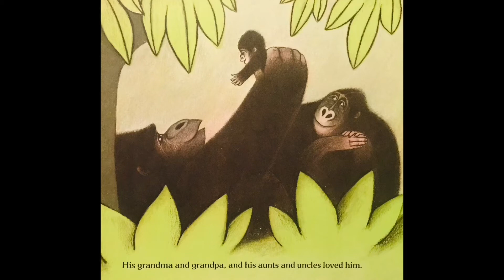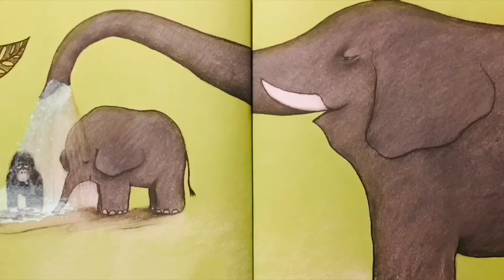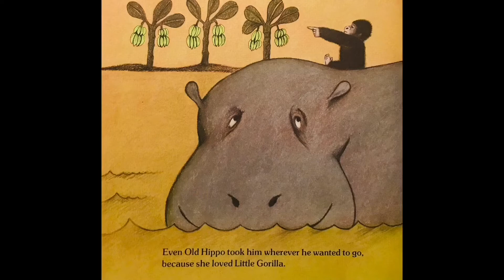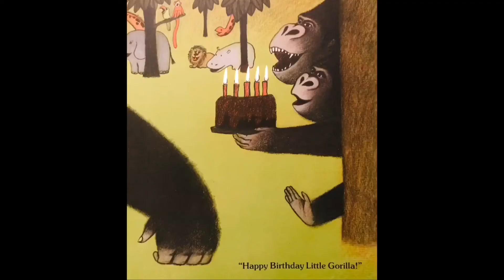LITTLE GORILLA 🦍 by Ruth Bornstein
Everybody loves Little Gorilla! But a gorilla doesn’t stay little forever...

Hi everybunny!

When a YouTube video is marked “made for kids” the comments are automatically turned off.

Miss Noel